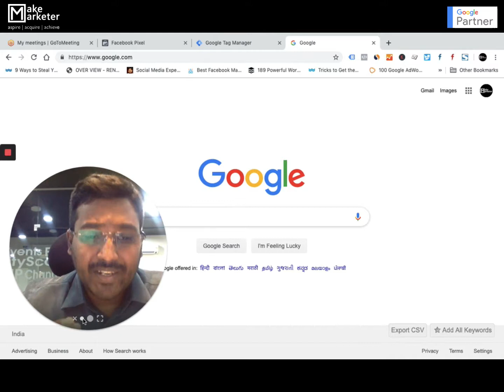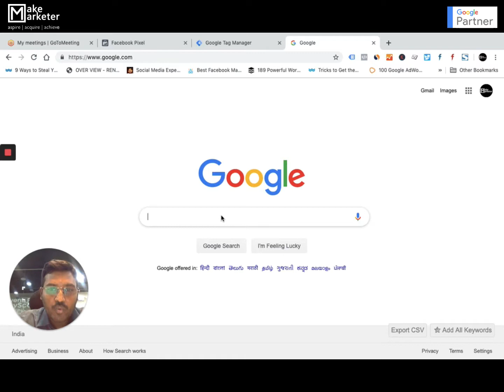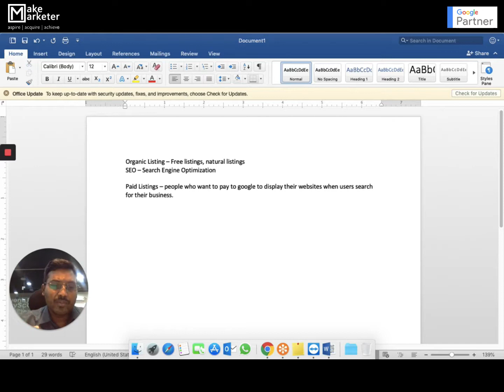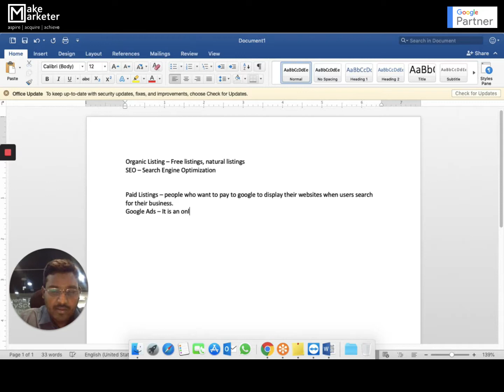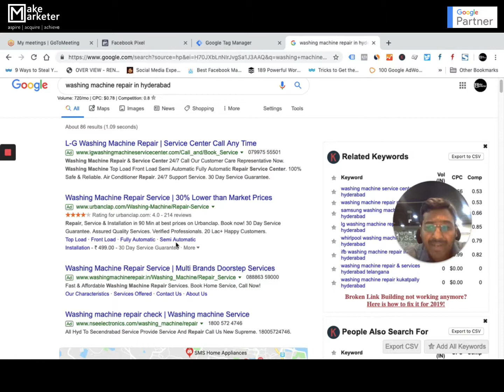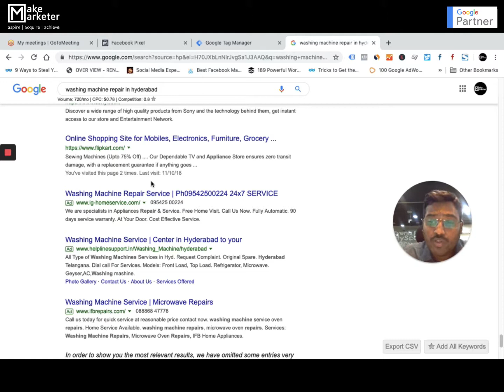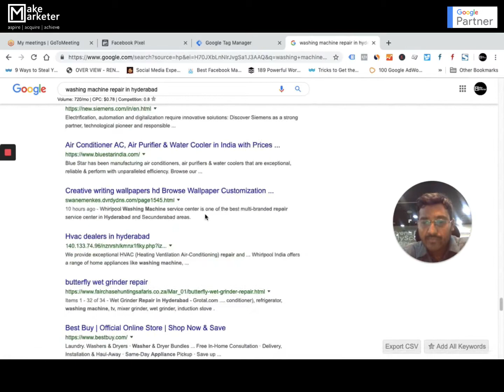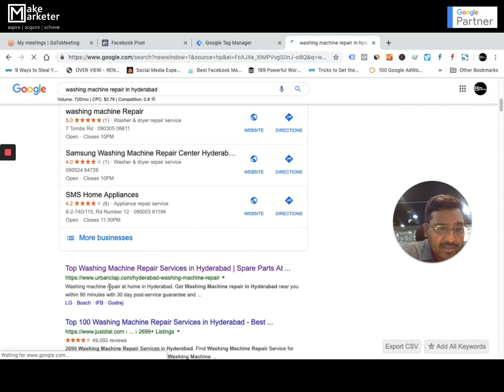Google Ads Course | Introduction to Google Ads & Google Ads Fundamentals | MUST WATCH | Lesson 2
Google Ads Course - Introduction to Google Ads & Google Ads Fundamentals that every marketer must know before creating their first campaign in Google Ads. Whether it's a small-medium business or a big eCommerce website is unparalleled to any other marketing platform. In this video, Prashanth Reniguntala explains about Google Ads and the right approach to start with Google Ads.

Measure Marketer (Formerly Make Marketer) - India’s First Marketing & Measurement Bootcamp. 99% of digital marketers don't measure at all and even if they do they do it all wrong. We aim to teach the actual digital marketing & measurement skills that make you a real measure marketer. You don’t become a digital marketer just by attending an institute/course and learn the basics of campaign creation.

Learn HTML, CSS, and JavaScript and redefine the way marketing is done and measured. You must implement advanced eCommerce strategies by working live on a big eCommerce website.

Measure Marketer (Formerly Make Marketer) is also a badged Google Partner Agency managing huge ad spends.

Join our Marketing & Measurement Bootcamp to Learn measurement Skills like 10+ years of experience. It's the most high-end digital marketing program in the country.

Duration:
65 Days | 36+ Modules | 7-8 Hrs Each Day | 450+ Hours